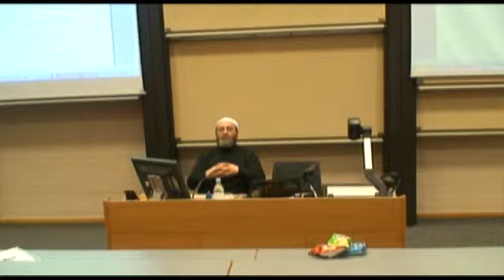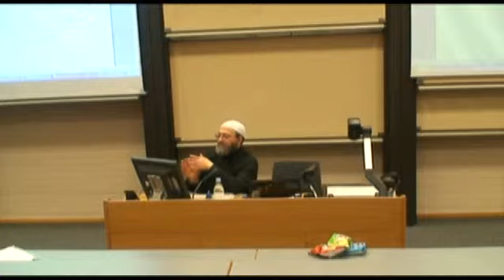The Giant Men - Abu Bakr and Umar (Pt. 9 of 10)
Lecture given by sheikh Abdurahman Dimishqiah in the University of Hertfordshire talking about al Khulafa' al Rashideen. In this video he talks about Abu Bakr and Omar Ibn Al Khattab.

Title: The Giant Men - Abu Bakr and Umar - May Allah have mercy upon them.
Speaker: Abdurahman Dimishqiah
Location: University of Hertfordshire, College Lane Campus, E350/(Sisters in E351).